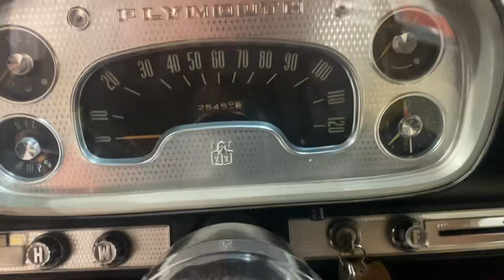1958 Plymouth Belvedere 318 4brl Cold start. 1/5/24